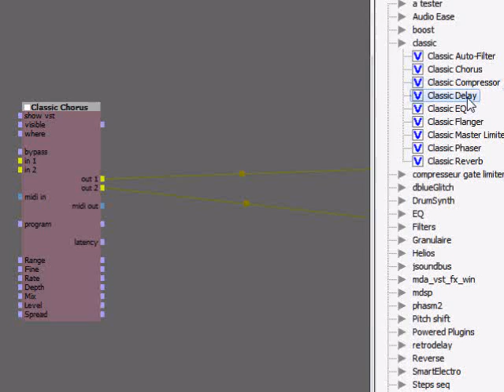AutoWire V5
Auto Wire in Sensomusic  Usine V5